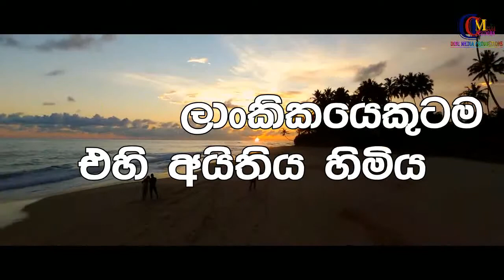ජනපතිවරණයට පෙර මදක් සිතන්න.මේක බලලා චන්දෙ දාන්න | Presidential Election 2019